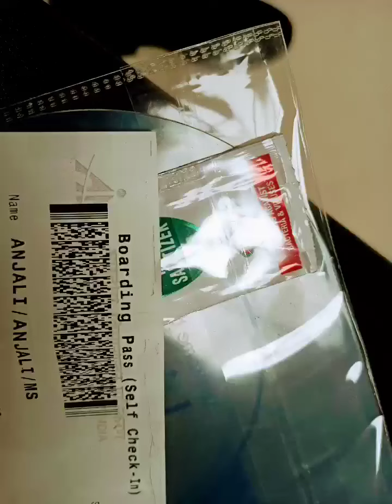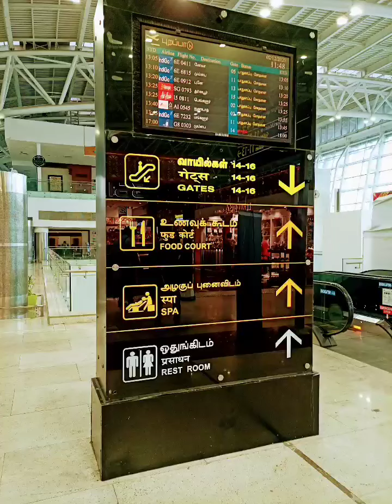Chennai Diaries -Small Part | Travel